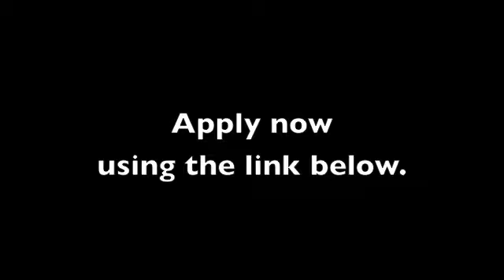Are You Ready to Increase Sales and Book More Clients?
We help entrepreneurs to write, publish and sell their expert books so they can scale fast, increase revenue, and be seen as the expert who wrote the book on it.

If you're serious about real results and accelerating your writing and publishing progress, you may be the right fit for the Writing Gym. Join our Write to PUBLISH & SELL your novel Facebook group